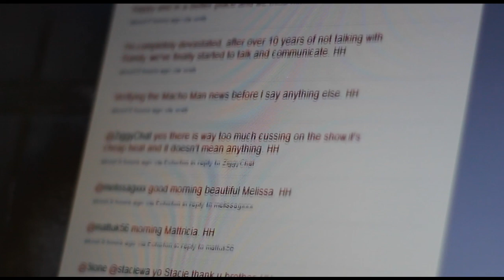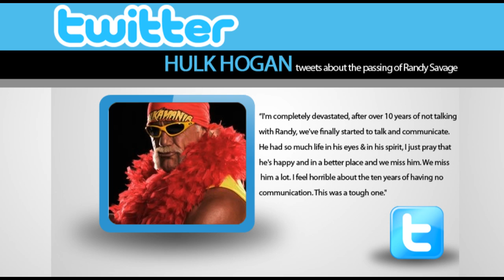Remembering "Macho Man" Randy Savage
On May 20, 2011 "Macho Man" Randy Savage, a true wrestling icon, passed away. WBKO Interactive remembers his illustrious career in the squared circle.